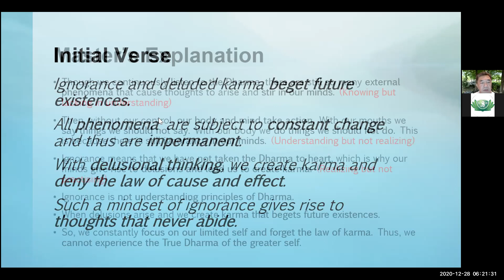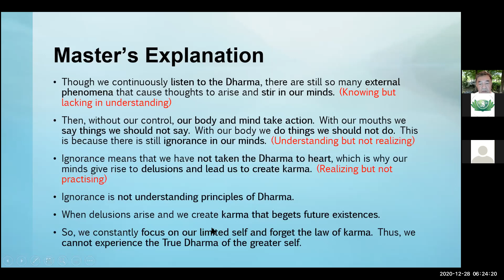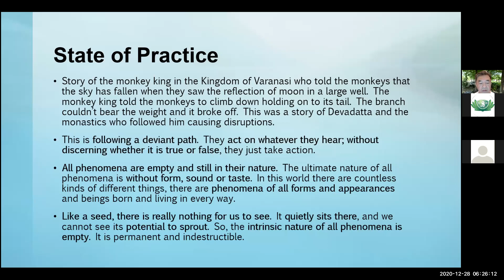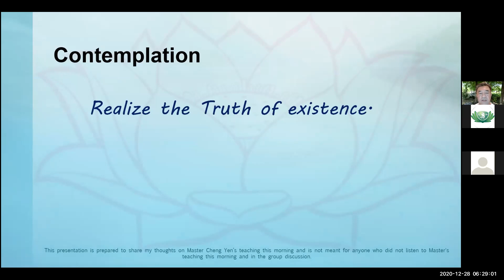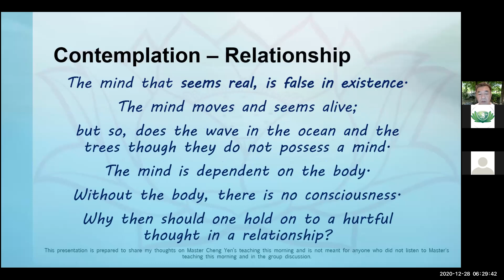WAD E637 30Dec 2020 BrotherChin Sharing